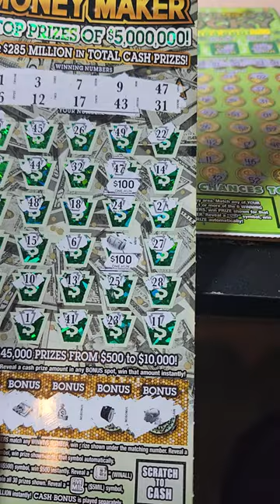MY LUCK HAS GOTTEN BETTER! PA LOTTERY $50 SCRATCH OFF TICKET WINNER